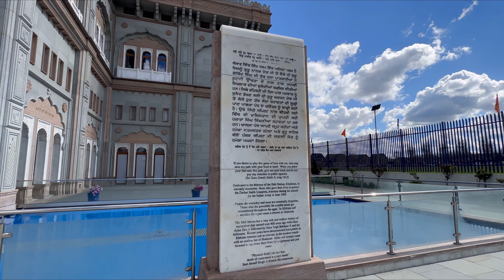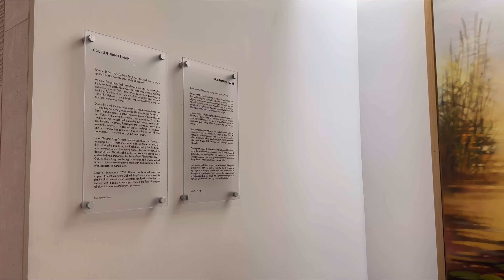i visited some gurdwareh in london